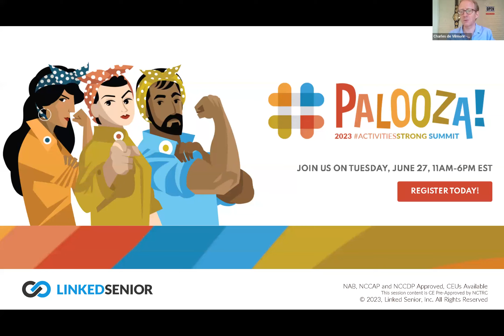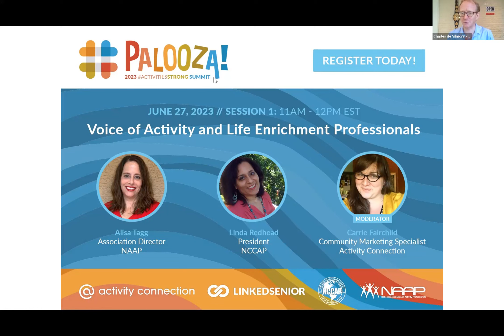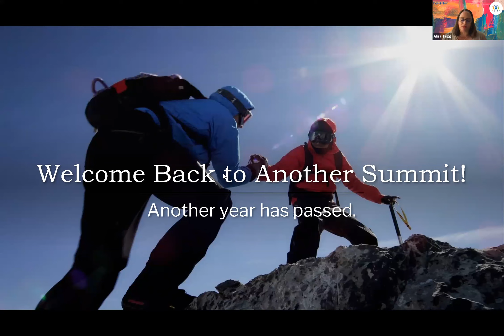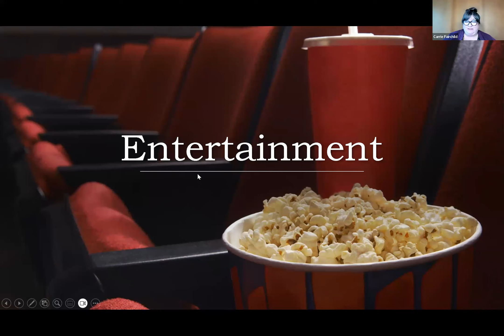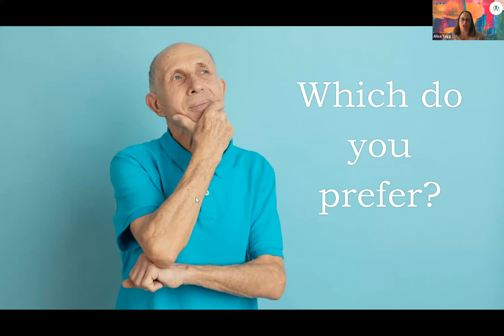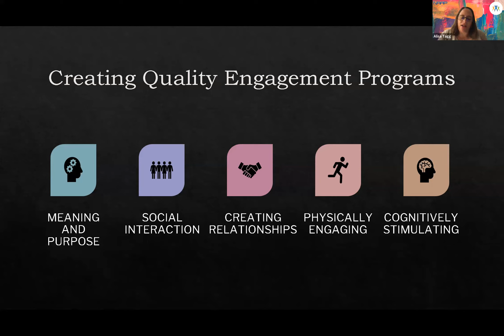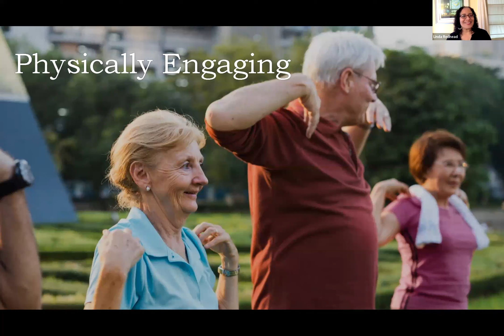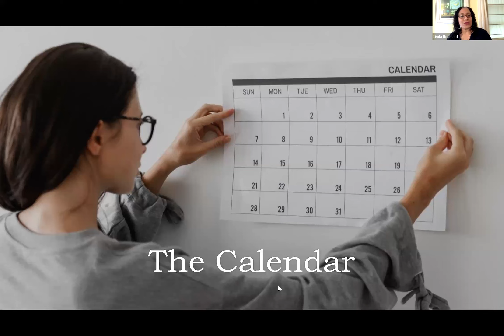Voice of Activity and Life Enrichment Professionals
Meaningful engagement is a life-sustaining need for residents in senior living communities. Activity and Life Enrichment professionals are our industry’s unsung heroes when it comes to ensuring that every resident in their care can live purposefully. With insights from the leading organizations in the activity and life enrichment field today, join us to explore the current state of resident engagement within our care communities and learn how we can continue improving quality of life for residents while also keeping in mind current regulatory expectations and guidance.

Learning Objectives
Learn how to move from entertainment to engagement when it comes to connecting with residents.
Outline current guidance and regulatory compliance when it comes to activity programming.
Identify best practices for innovative program planning, improved resident engagement and professional growth.